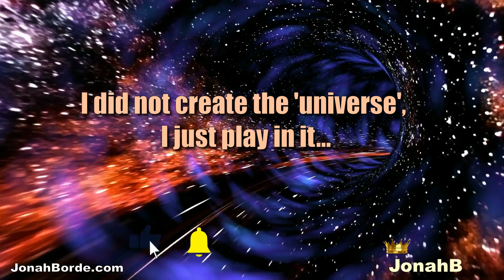Candy Crush Saga Level 10000 No Boosters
This is Candy Crush Saga Level 10000 No Boosters